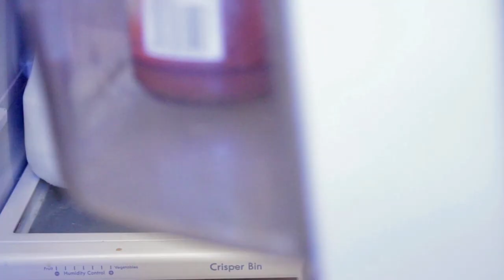THE PICKEL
So here is my submission to the SFSUDKA 48 hour film Challenge,super fun creating this and hope you Enjoy!
gear used:
Canon t6: